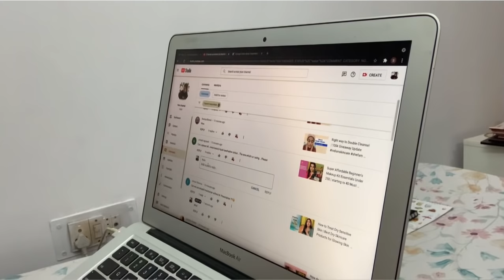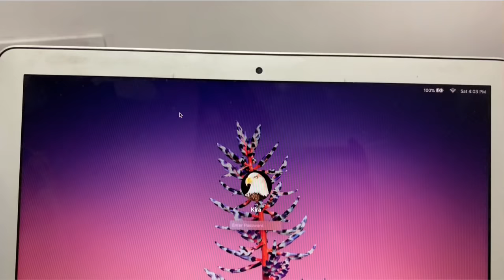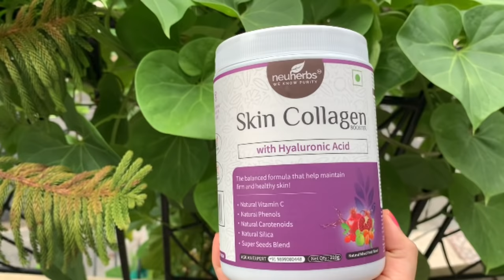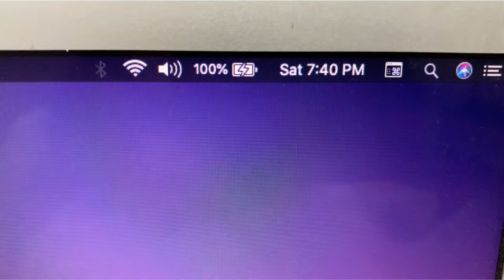What i eat in a day | Vegetarian Indian Food Vlog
helloooo everyone💜
My name is Shefali and this is my channel @SHEFALIRAWAT

This is going to be a super chatty healthy eating vlog! i hope you like it💜

Instragram - shef_rawat

✨Note:- Before using any product,make sure to research and read the precautions.I cannot guarantee what works for me would work for you aswell. Please do your own research aswell.

Content on my channel is provided for general informational purposes and should not constitute medical advice. Product and any other content information of this website is not intended to diagnose, treat, cure or prevent any disease.

If you are not sure about your skin being compatibile with the product ingredients, please consult your dermatologist prior.
If you have a specific skin condition, allergy or sensitivity, do not use ingredients that may trigger a reaction. An allergy patch test is recommended if there is any doubt or history of skin reactions. Discontinue use if a reaction occurs.